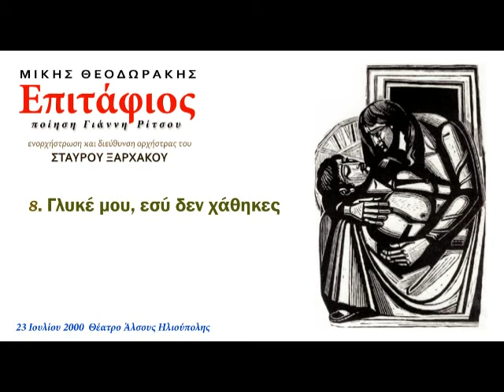Γλυκε μου εσύ δεν χάθηκες (Ηλιούπολη 2000) 8/8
"Γλυκέ μου εσύ δεν χάθηκες"

Από τη συναυλία του Σταύρου Ξαρχάκου και της Κρατικής Ορχήστρας Ελληνικής Μουσικής στο Θέατρο Άλσους της Ηλιούπολης στις 23 Αυγούστου 2000.  Στη συναυλία παρουσιάστηκε ο "ΕΠΙΤΑΦΙΟΣ" του Μίκη Θεοδωράκη και του Γιάννη Ρίτσου, στην καινούργια ενορχήστωση του Ξαρχάκου.  Τραγουδά η Μαρία Σου λτάτου.  Διευθύνει ο Σταύρος Ξαρχάκος.

Η συναυλιά ηχογραφήθηκε ψηφιακά από ερασιτέχνη ηχολήπτη.